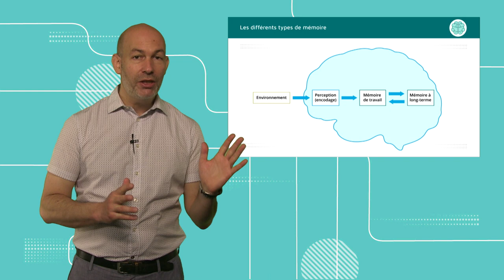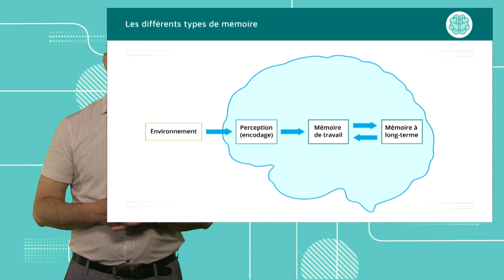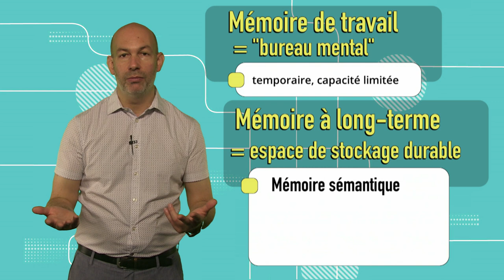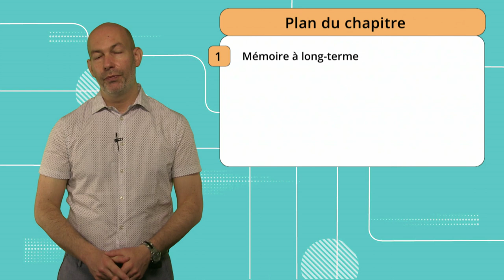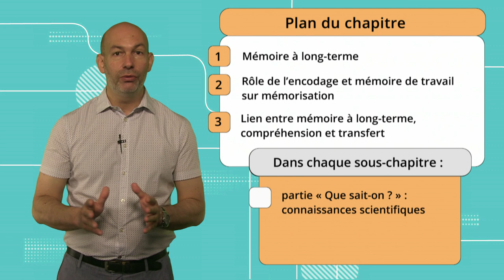Mémoire 1.2: Les différentes types de mémoire